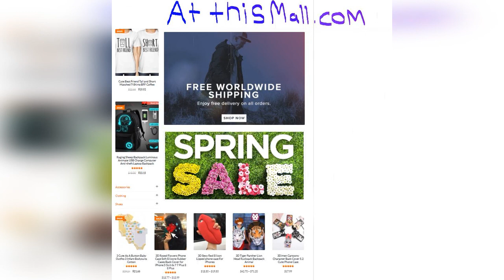Michelle Obama says her memoir is a 're-humanization' effort